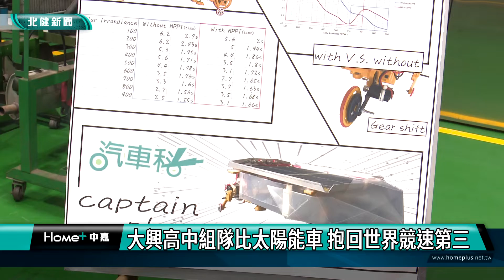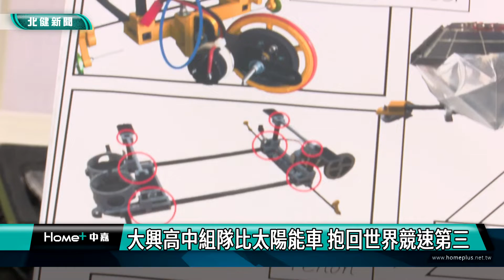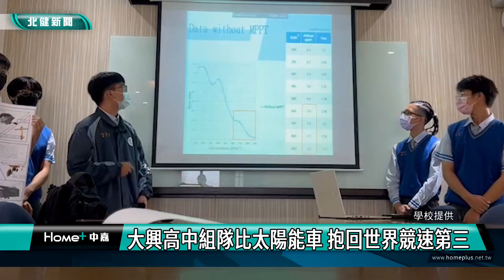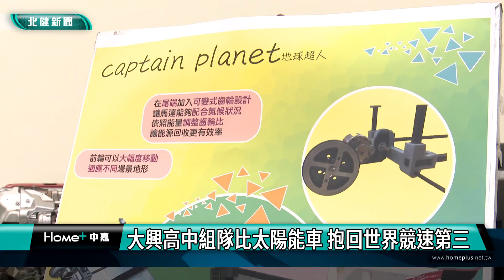世界 比賽|大興高中組隊比太陽能車 抱回世界競速第三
桃園大園大興高中學生組隊參加洲國際太陽能模型車挑戰比賽獲得競速組世界第三
由桃園大園大興高中汽車科與電機科學生所組成的太陽能模型車團隊，在日前代表我國遠赴澳洲，參加「澳洲國際太陽能模型車挑戰賽」，克服場地天氣以及語言等問題，獲得競速組世界第三的好成績，十分厲害，不僅為國爭光也為桃園爭光。